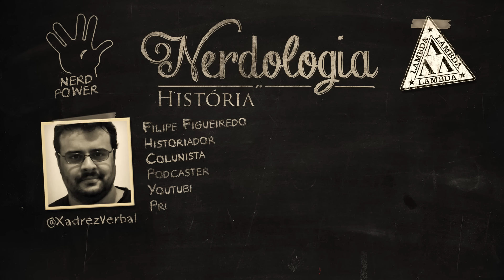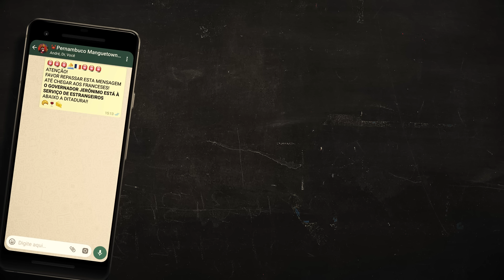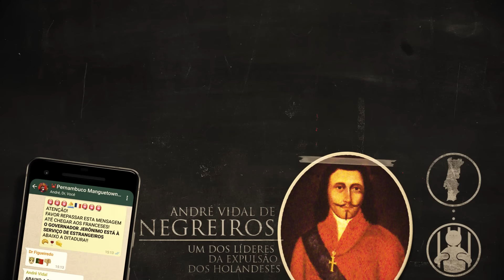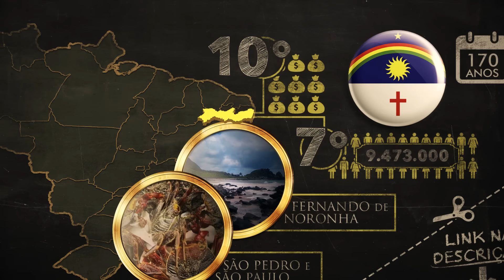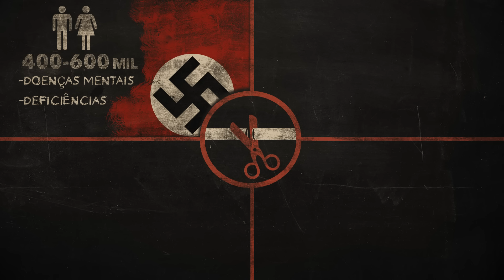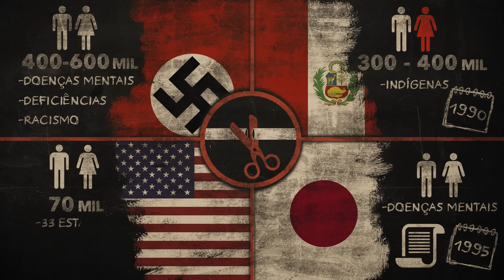Pernambuco e suas revoltas | Nerdologia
Série A História para quem tem Pressa
- História do Brasil e do Mundo, Mitologia, Ciências e o Século 20, resumidos em 200 páginas.

No Nerdologia de hoje,

FONTES
A indicação de manual de História do Brasil que costumo dar é História Concisa do Brasil, do Boris Fausto, para uma perspectiva geral
O Bagaço da Cana, de Evaldo Cabral de Mello
Dois livros de bolso são interessantes para esse tema. O Rebeliões No Brasil Colônia. Coleção Descobrindo o Brasil, de Luciano Figueiredo
E O Período Das Regências (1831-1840), de Marco Morel

A Outra Independência, de Evaldo Cabral de Mello
Basicamente qualquer leitura de Evaldo Cabral de Mello vai valer a pena nesse tema.
Revolução Praieira, de Izabel Andrade Marson